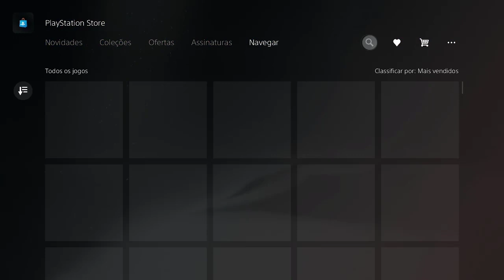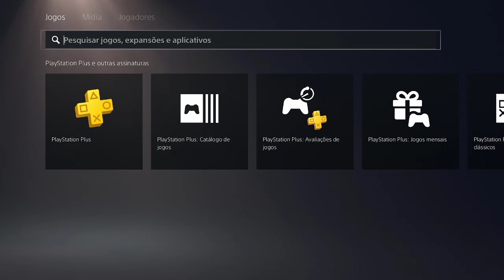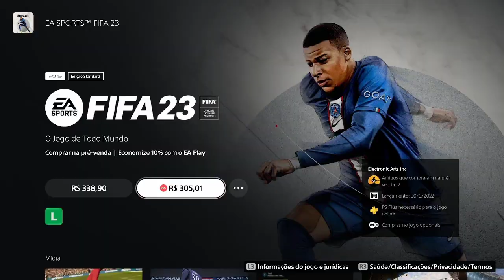🚨ATENÇÃO! VOCÊ PRECISA FAZER ISSO ATÉ DIA 21 DE AGOSTO NO FIFA